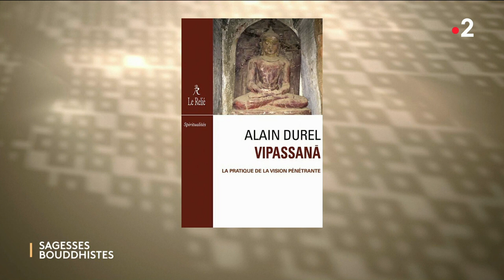DECOUVRIR GODWIN SAMARARATNE, UN MAÎTRE VIPASSANA, AVEC ALAIN DUREL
Les rencontres spirituelle peuvent être déterminantes : une ambiance sereine, un sourire bienveillant, ou encore un enseignement particulier vous touchent et vous transforment. C’est l’expérience vécue que va nous faire découvrir l’invité de Sagesses Bouddhistes : l’écrivain Alain Durel. Alors qu’il visitait le Sri Lanka il y a quelques années il a été saisi par les enseignements écrits de Godwin Samararatne (aujourd’hui disparu), un maître laïc de tradition theravada, plutôt connu du monde anglophone, et dont le livre a bouleversé notre invité, au point d’en changer sa vie et de vouloir le faire connaître. Depuis cette rencontre, Alain Durel enseigne la méditation Vipassana.  Réalisation : Michel Baulez / Présentation : Sandrine Colombo. Emission  diffusée le 25 avril 2021.